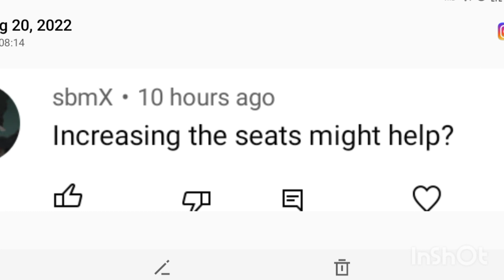KCET New Updates 2022